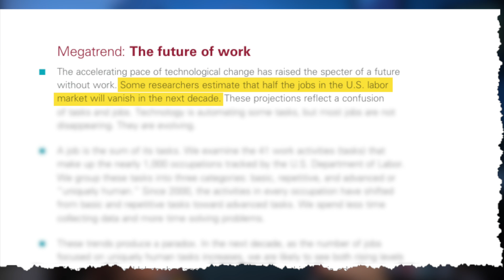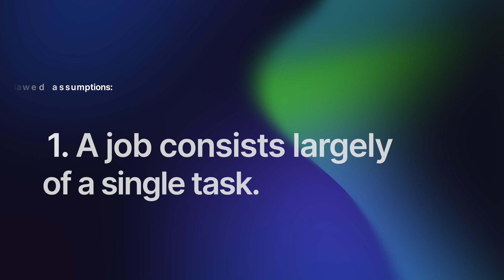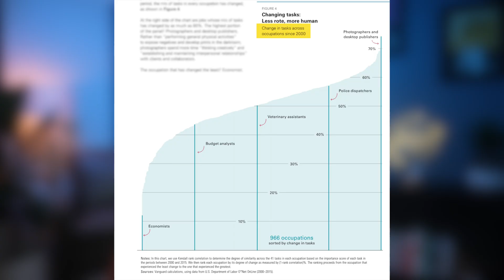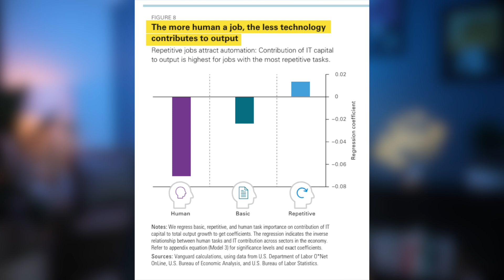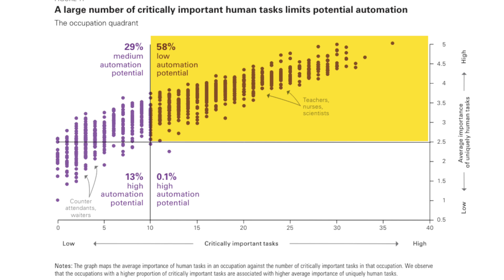Will AI Take My Job? [Vanguard Report]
AI coming for your job?
► Up to $1000 in NVDA shares with qualified deposit + limited time 8.1% APY

Securities are offered through Moomoo Financial Inc. (MFI), Member FINRA/SIPC. Investing is risky. Securities are offered through Moomoo Financial Inc.(MFI), Member FINRA/SIPC.Promo 8.1% APY (as of 9/26/25) for new users only until 12/31/25. Actual APY may differ. Rates may change. New user promo subject to terms & conditions. Click the link for Bank Deposit List, Cash Sweep and Promo details.

With the rise of artificial intelligence many people are worried they are at risk of losing their job. Vanguard's study shows some very interesting and revealing predictions regarding the job market in 2025 as humans compete against robots.

🏠 🚗 Get free life, home, or auto insurance quotes from America's top insurers and start saving today with Policygenius

TimeStamps:
00:00 Change is coming to the job market
00:41 AI Robot Demonstration
02:48 Vanguard's Megatrend Report
03:30 How did we get to this point
04:28 Jobs don't get automated away tasks do
04:58 Flawed assumptions about human employment
05:45 Categories of tasks that make up all occupations
07:05 Where are jobs changing?
08:30 What does the future of employment look like?
11:30 How to avoid being automated away by robots

All opinions expressed by Tom Polifka are solely Tom Polifka's opinions. You should not treat any opinion expressed by Tom Polifka as a specific inducement to make a particular investment or follow a particular strategy, but only as an expression of his opinion. Tom Polifka's opinions are based upon information he considers reliable, but does not warrant its completeness or accuracy, and it should not be relied upon as such. Tom Polifka is not under any obligation to update or correct any information provided. Tom Polifka's statements and opinions are subject to change without notice.